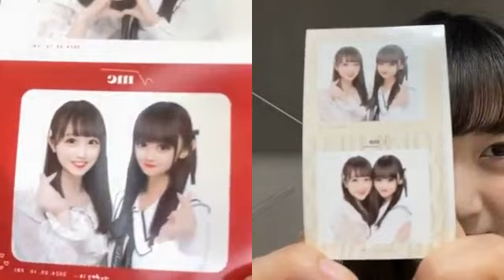SHOWROOM 木本 優菜（NGT48） 2024年05月10日20時38分02秒